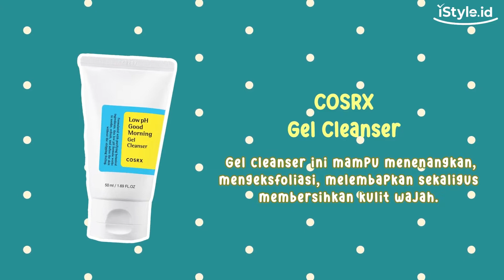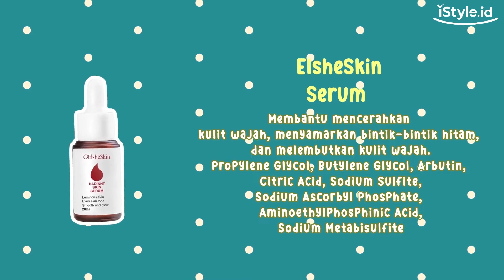Senin Cetar eps.3 : Cobain 5 Steps Skincare Routine ala Eonnie Korea!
Annyeong Teman iStyle!

SENINCETAR kembali! Kali ini barengan sama Gaby dan Agatha yang lagi cobain 5 steps skincare ala eonnie Korea. Lengkap dari Facial Wash sampai Sunscreen!
Hayoo.. kira-kira kalau ritual skincare Teman iStyle gimana nih?

Nah, untuk yang penasaran pengen coba produk-produk yang Gaby dan Agatha pakai bisa langsung cek aja InternationanBeautyFair disini yah
Diskonnya sampai 87% + 250K dan ada Beauty Shopping Race setiap harinya dimana produk pilihan harganya jadi cuma 99K dan 149K!

Langsung cek sekarang ya!